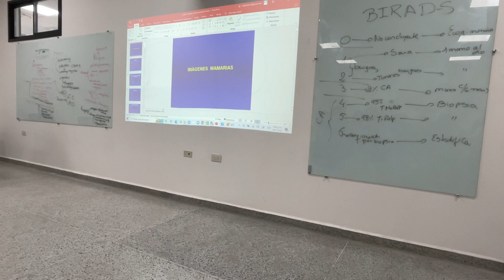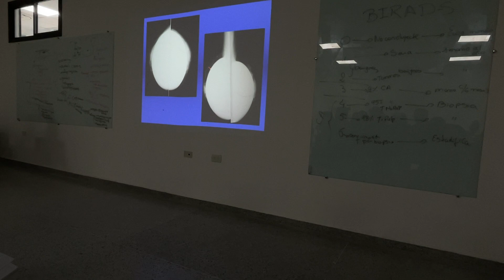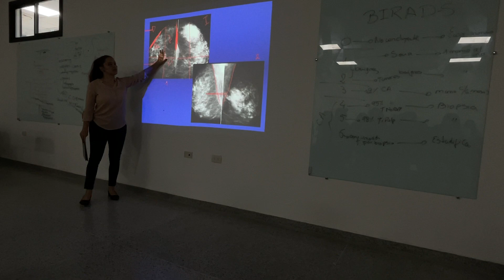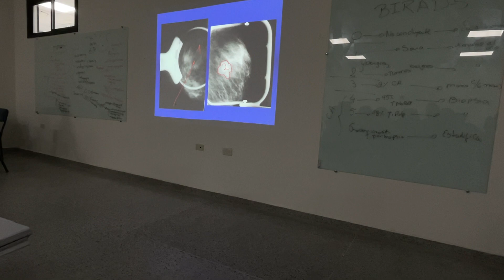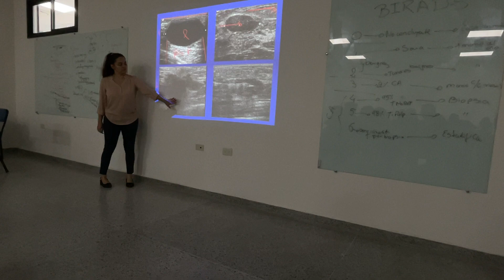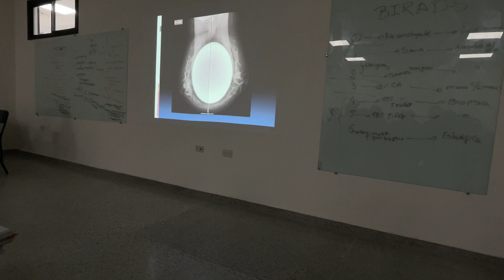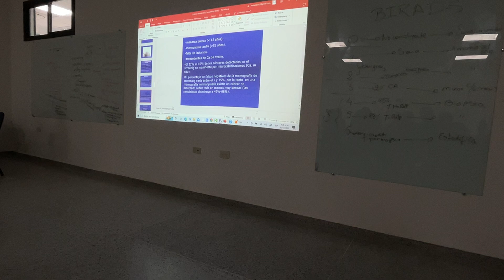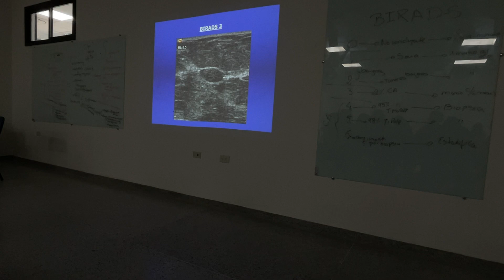P4 Dx por Imagen - Patologia Maligna de lá Mama parte 2